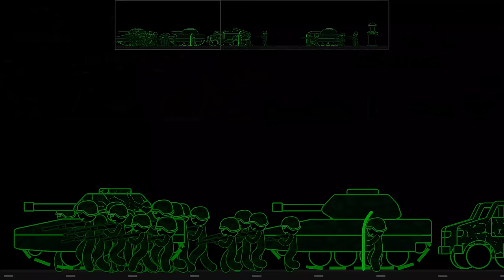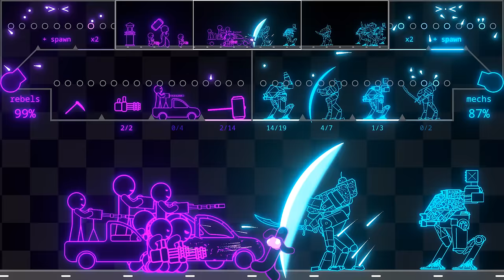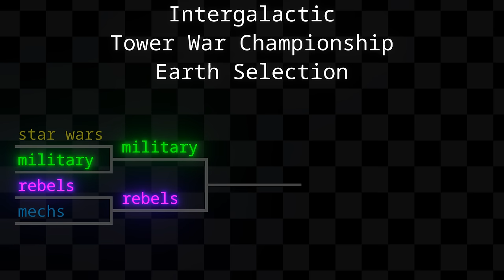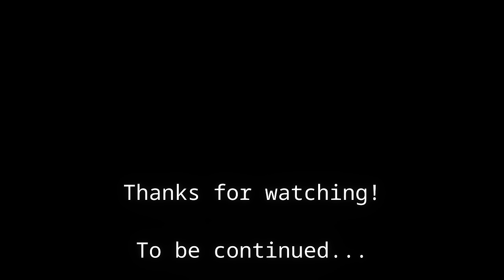Stickman Tower War Intergalactic Tournament: Earth Selection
The first ever Stickman Tower War Intergalactic Tournament has just been announced. Teams from each corner of the galaxy are gathering their forces to compete. Today we have a chance to see the selection of the teams from the Earth: star wars, military, rebels and mechs.

There are going to be three more selection rounds. The winner of each selection round will compete in a grand finale for the title of the intergalactic champion!

00:00 - intro
00:10 - star wars vs military
12:30 - rebels vs mechs
26:35 - finals

Inspired by MIKAN's videos.
Credits to Z arcade channel for inspiration for this episode.

Marble Race. Marble Battle. Neon Battle. Stickman War. Stickman Mech Battle. Robot Battle. Marble Robot Battle. Marble Mech Race. Tower Defense. Territory War. Tower War. Boss Battle. Stickman Tower Defense.  Multiply Release. Algodoo. Mikan. Marbles. Marble Run. Marbles Tower Defense. Color Battle. Marbles Neon Battle Tower Defense. Multiply or Release. Algodoo Marble Race. Multiply or Release Marble Race. Z Arcade Stickman Battle. Marble Territory Wars. Multiply or Release. Marble Territory Wars 1v1. Marbles Claw Machine Battle. Ball Game. Color Ball. Marble Game.

Watch: AT/youtube